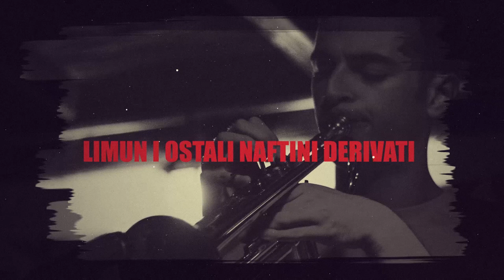LIOND - OKTOBAR 1990 (2019)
Live audio snimak, Ćelavi Trg 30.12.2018. Sombor

Limun i ostali naftini derivati:
Aleksandar Merei
Luka Meri
Vladimir Merei
Đorđe Pivarski
Nenad Ćelić
Oskar Kekezović
Aleksandar Bošnjak